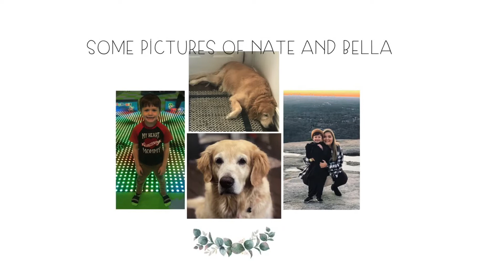Ms. Music’s Introduction Video